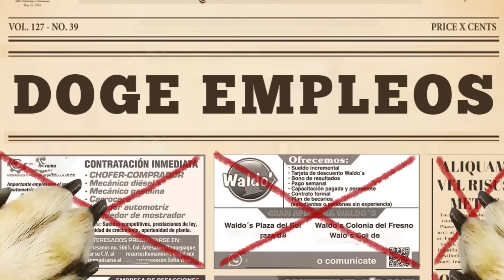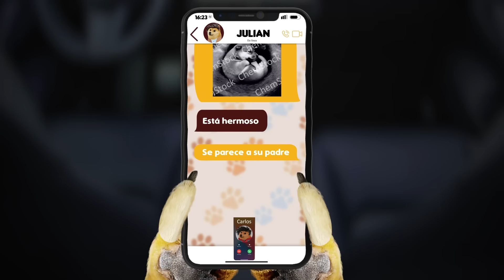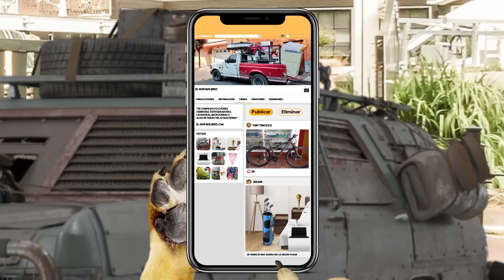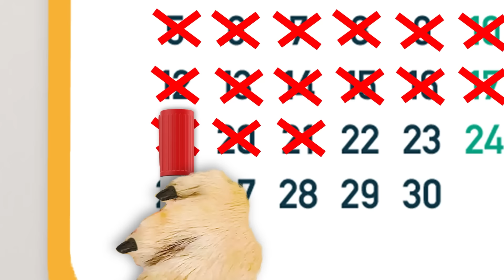Embaracé a la novia de mi mejor amigo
Rompí el código de mejores amigos - Parte 2.

Cuando después de una borrachera amanecí con la novia de mi mejor amigo…
Supe que no había manera de poder verlo a los ojos de nuevo
Así que la decisión que tomé no fue fácil, pero fue la mejor

-Hijo, te habla Carlos
-Estoy ocupado mamá, luego le llamo
-¿A dónde vas a ir?

Karina me había mandado un mensaje diciéndome que tenía un retraso
No podía con los nervios y compré muchas pruebas para confirmarlo
Pero cuando llegué a su casa, era demasiado tarde
-Ya me hice una de sangre, ten
Acababa de perder a mi mejor amigo para siempre, y además arruiné mi futuro
Ella no estaba segura de querer tenerlo o no
Pero yo opté por conseguir un empleo de medio tiempo en lo que decidíamos qué hacer
Si ella se animaba a interrumpir el embarazo íbamos a necesitar contar con algo de efectivo
Y ni qué decir si elegía tener al bebé.
Era momento de hacerme responsable por mis decisiones, sin importar lo difícil que fuera
-Necesito cambiarme de grupo, no puedo explicar por qué
-Pero muchacho, ¡es tu último año!
-Disculpe, director, el alumno Carlos Suárez quiere verlo
-Dígale que pase, estoy aquí con su amigo
-Tengo que irme
Y lo peor de todo es que no fue solo una calentura
-¿Cómo te sientes?
-Con náuseas, pero bien
-¿Necesitas algo?
-Ir al psicólogo, ¿me depositas lo de la consulta?
-¿Es muy caro?
-1000, pero lo necesito para saber si estoy lista para esto
-Ok, te apoyaré en lo que decidas
No pude evitar mezclar mis emociones, después de todo, sí me veía formando una familia con Karina
Y como aún no definíamos nada, intenté buscar algo que nos motivara
-¿Dime? Justo estaba por salir
-¿A dónde vas?
-Al psicólogo
-Te acompaño
-No, quiero ir sola
-Bueno, mira lo que le traje al bebé
- Te dije que no te encariñaras
VO:
Nunca debí haber invertido un peso en ella
-¿Quién era, mi amor?
- Eran de paquetería, me trajeron una ropita que le encargué al bebé
-¿Ya le compraste cosas?
-Sí, he gastado mucho, no sé si complete lo de la consulta con la ginecóloga
-No te preocupes, yo pago
-Espero que no te moleste que quiera ir sola
-Claro que no, y respeto tu privacidad
No entendía cómo era posible que un bebé que apenas estaba por nacer necesitara gastar tanto dinero en consultas
-Me mandas una foto del bebé amor
-Claro
*imagen robada de internet*
-Está hermoso
-Se parece a su padre
*Llamada entrante Carlos*
-Hola, mi amor,
-Todavía estoy en consulta
-¿Te gustaría que pasara por ti?
-No, gracias ¿quieres escuchar el corazón del bebé?
-Nada me haría más feliz
-*hace ruidos*

Durante toda una semana trabajé como loco en mi nuevo empleo
Todo para poder invitarla al restaurante más caro de la ciudad, donde le preguntaría oficialmente si quería ser mi novia
No entendía por qué no quería formalizar una relación
-¿Entonces sí lo vamos a tener?
-Sí, pero no sé si quiero que lo criemos juntos. Necesito un tiempo.
-Yo te amo, te daré el tiempo que necesites
-Y también necesito más dinero
-¿Le pasa algo al bebé?
-Necesita un tratamiento de vitaminas muy caro que cuesta $20 mil pesos
-Es mucho más de lo que gano en un mes
-¿Y así quieres que seamos una familia?
-Tienes razón, ya veré cómo le hago
Comencé a tomarle foto a todas mis pertenencias de valor y las publiqué en un grupo de ventas.
Nunca imaginé quién estaría interesado en comprar mi auto hasta que sonó la llamada de un un número desconocido

-Vi en Cheemsbook que estas vendiendo tu auto
-¿Carlos?
- Dime ¿Está todo bien?
¿Cómo conseguiste mi nuevo número?
-No importa, solo quiero saber si estás bien de salud
-Sí, no te preocupes por mí
-Te daría lo que pides por él, pero tengo que conseguir 20 mil pesos esta misma semana
-Está bien, gracias… hasta luego
-¿Puedo saber por qué me has estado evitando?

No podía detenerme dándole explicaciones a Carlos, tenía mucho dinero que juntar y mucho trabajo por hacer
Habían pasado más de 3 meses y la extrañaba mucho.
Decidí ir a verla para preguntarle si ya había pensado las cosas, pero primero pasé por cositas para el bebé
Jamás pensé que entre todos los supermercados me terminaría encontrando…
a mi ex mejor amigo

-¿A ti también te pidió dinero?
-¡Hija de $%&/@!
Fue ahí cuando lo entendimos todo, Karina había estado jugando con los dos y no sabíamos quién era el verdadero padre
-Sé que rompí nuestro código de amistad cuando…
-Ni lo menciones, yo también me equivoqué
-¿Qué quieren?
-¿Y esos dientes?
-¿Y tu panza de embarazada?
-¿Y esa ropa?
¿Y el reloj?
-¿Y lo nuestro?
-Gracias por todo, nunca hubo ningún bebé y lo único que siento por ustedes es lástima.
Considerenlo como una venganza amistosa.